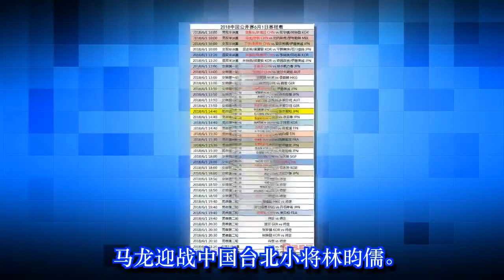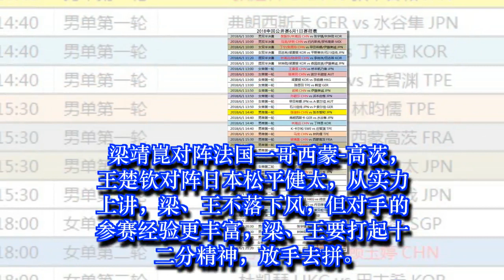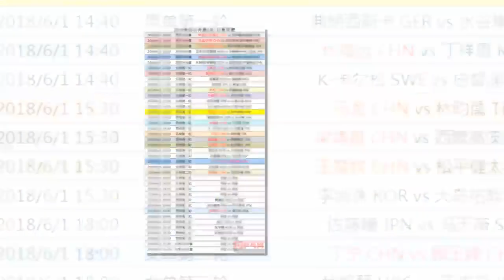中国公开赛六一赛程，马龙张继科陪儿童过节，丁宁遇顾玉婷